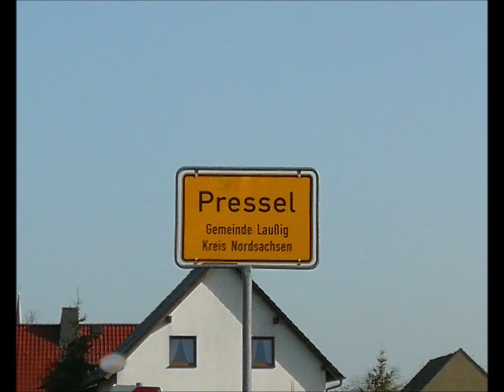Presseler Teich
Hier waren wir früher viel baden, nun wollten wir die Erinnerung auffrischen und sehen, wie es dort aussieht.
Der See kann aus den umliegenden Orten Bad Düben (etwa 6 km vom See entfernt), Trossin (6 km Entfernung) und Laußig (etwa 7 km weit weg) erreicht werden.
Der Presseler Teich liegt im Einzugsgebiet von Mockrehna, das rund 10 Kilometer vom See entfernt ist.
Derzeit liegen uns keine Informationen zu touristischen Angeboten oder Zugangsmöglichkeiten zu diesem See vor. Gerne kannst Du uns weitere Informationen über den See-Melder zukommen lassen!
Auch wenn der See allenfalls geringfügiges touristisches Potenzial bietet, lohnt sich natürlich ein Besuch der Region: Rund um den Presseler Teich liegen zahlreiche weitere Seen, die sich durch einen hohen Freizeitwert auszeichnen.
Besonders die Goitzsche ist nur rund 24 Kilometer entfernt und dank zahlreicher Freizeitangebote und einer Vielzahl von möglichen Aktivitäten eine lohnende Alternative.
Weitere Seen in der Region sind beispielsweise Morellensee  entfernt.